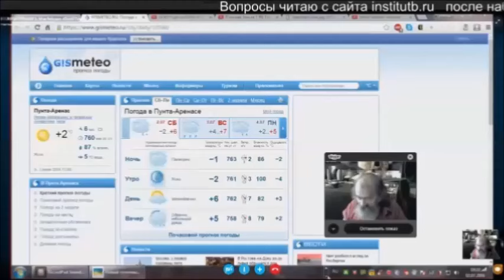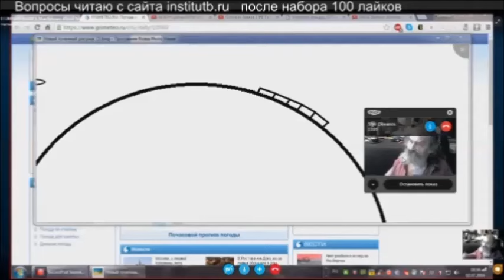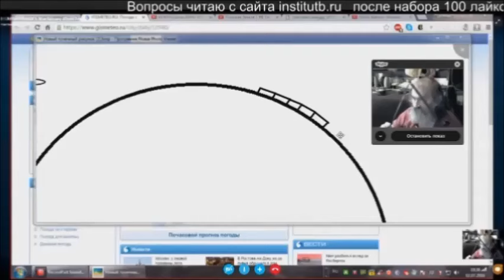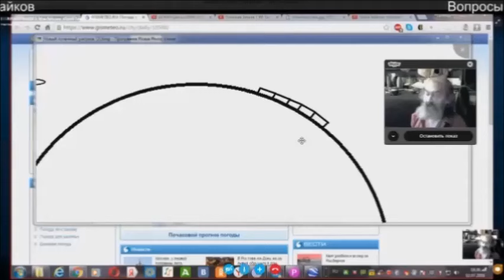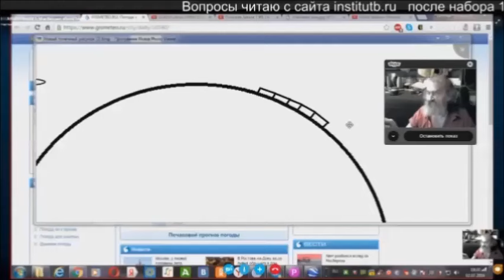Сотовая Земля #6 В эфире А. Купцов и В. Котляров.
Полная версия Плоская Земля ? #8 Теория плоской Земли обсуждение {LIVE} Insider Беляев Купцов . Приват Банк: 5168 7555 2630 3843 Яндекс Деньги: 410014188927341. R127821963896. Z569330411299. Когда ты берёшь - наполняешь ладони, когда отдаёшь - наполняешь сердце.